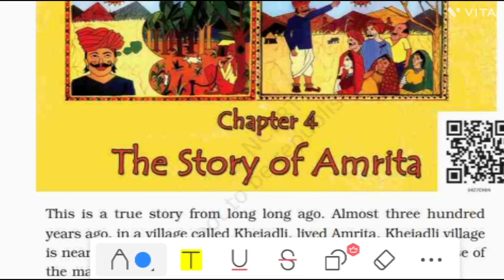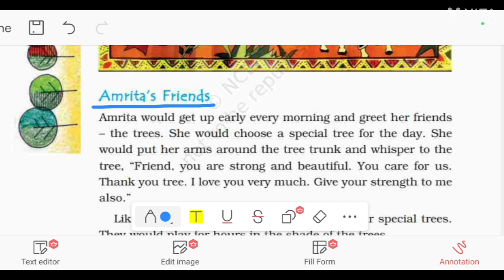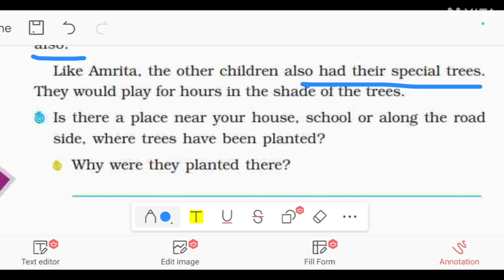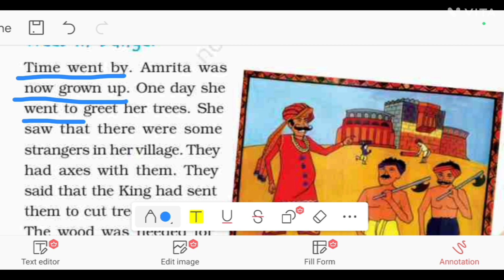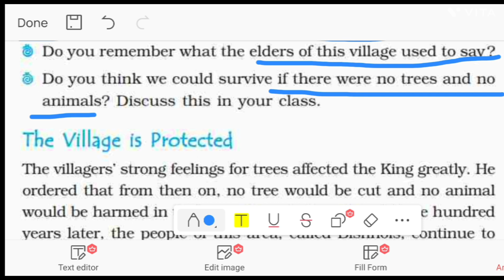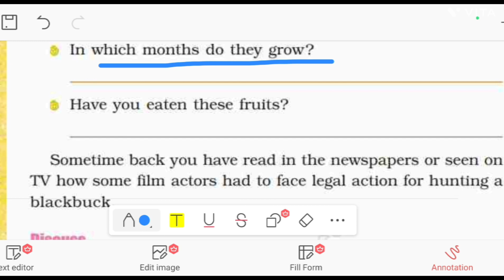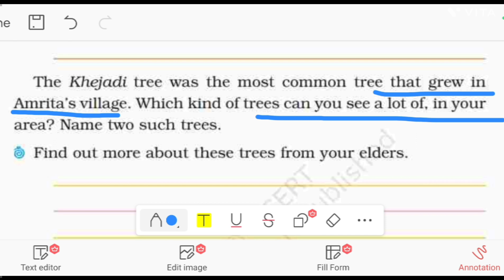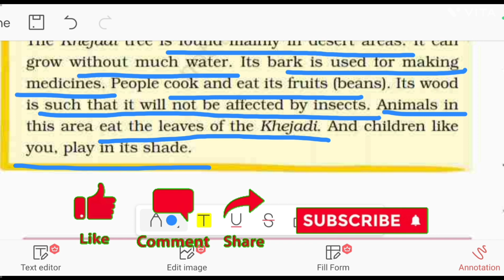Class 4, EVS, The story of Amrita, line by line explanation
noses questions and answers

noses poem class 4
noses class 4 english

Class 4, English Poem, unit 2, line by line explanation with beautiful pictures , word meanings
Class 4, EVS, Chapter 1, Ncert,Going to School, Part 1

Class 4, EVS, Chapter 1, Ncert, Going to School, Part 2

Class 4, EVS, Chapter 2, Ncert,Ear to Ear

Class 4, Hindi, Chapter 2, Ncert,Jaisa sawal waisa jawab

Class 4, Hindi, Chapter 1, Ncert, Man ke bhole bhale badal

beautifulpicturescbse class 4 englishnoses chapterthe little fir tree story
the little fir tree class 4 english
the little fir tree story in english
The little fir tree
the little fir tree class 4th

The Story of Amrita, line by line explanation with beautiful pictures and solved questions